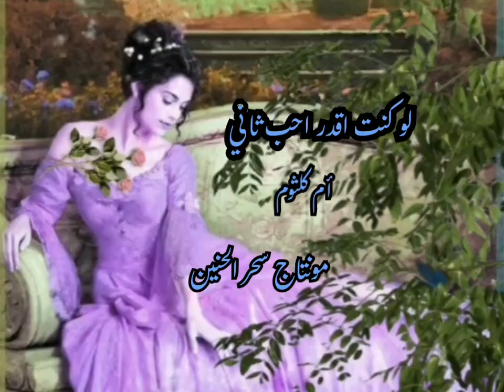لو كنت اقدر احب ثاني...أم كلثوم..مع تحياتي Sahar al haniyn